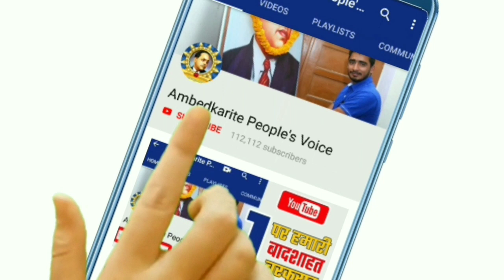बसपा प्रत्याशी का दिल्ली विधानसभा चुनाव में जोरदार प्रदर्शन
हमसे जुड़े -